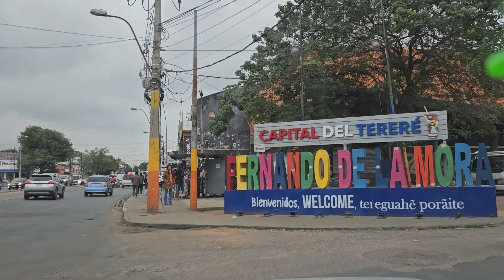16 de junio de 2023